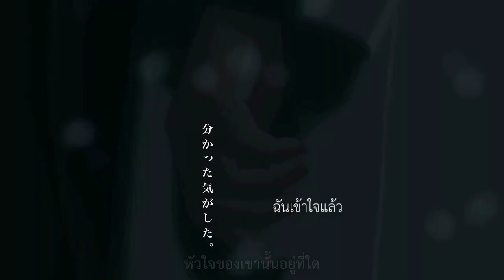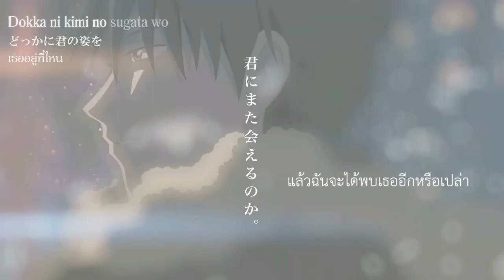trailer Byousoku 5 Centimeter [thai sub]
Thai sub by Thai-Fansubs